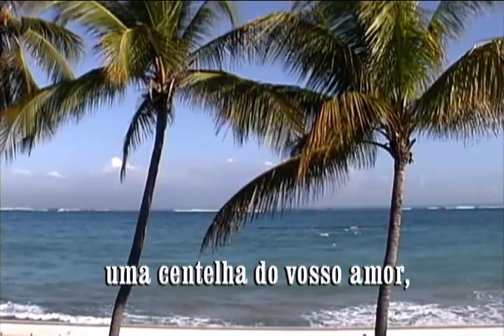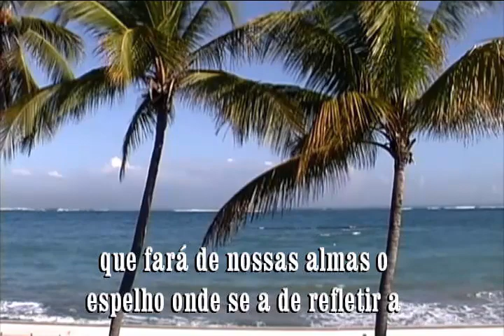PRECE DE CÁRITAS - GERALDO DE AQUINO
Prece na voz do saudoso Geraldo de Aquino.
              Áudio  e  legenda.